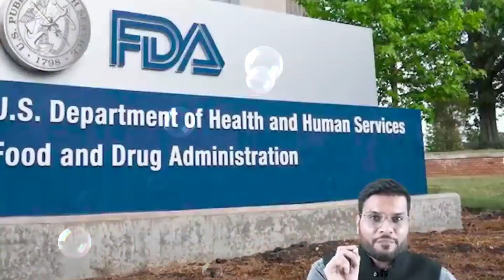आंखें ठीक करने की चमत्कारी Eye Drop | Arvind Arora